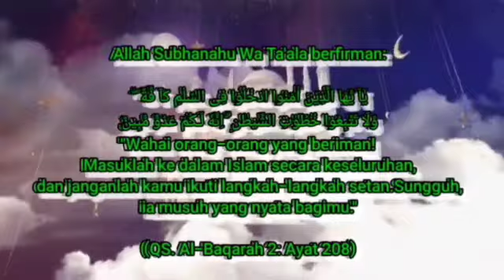Buya Arrazy Hasyim - Tanya Jawab Dengan Jema'ah